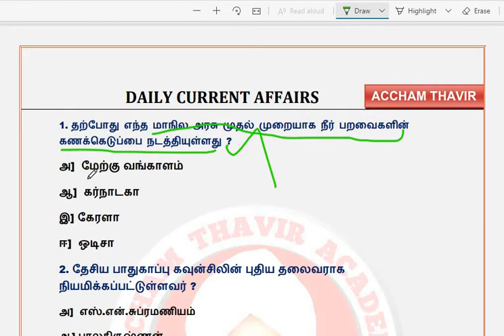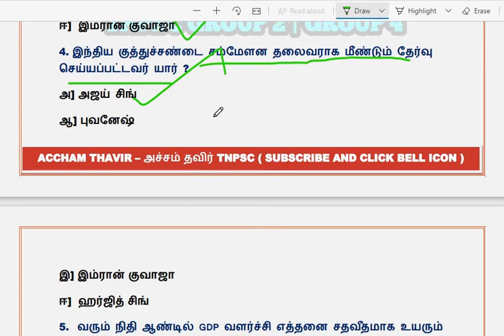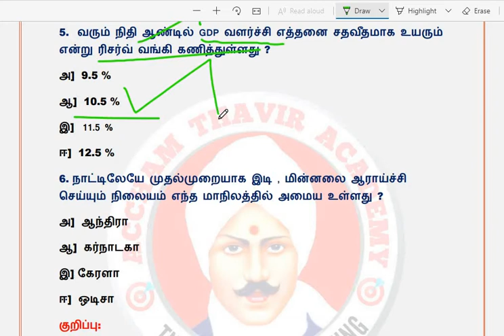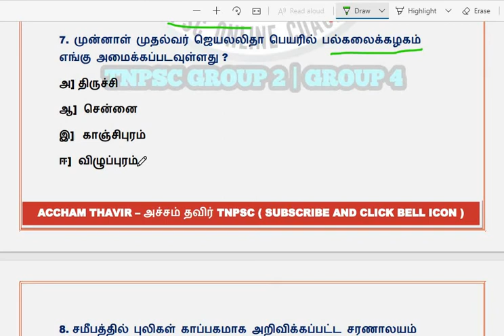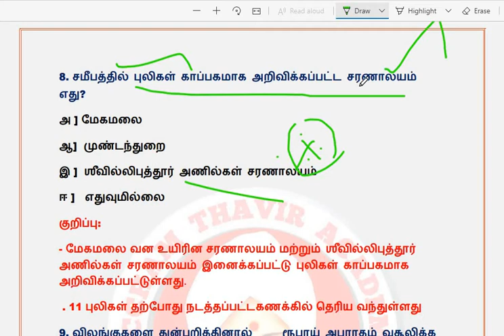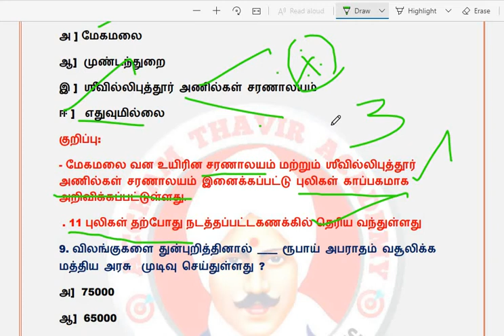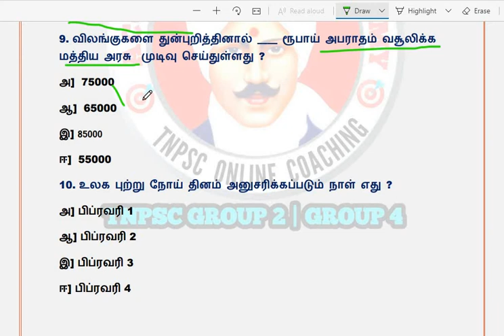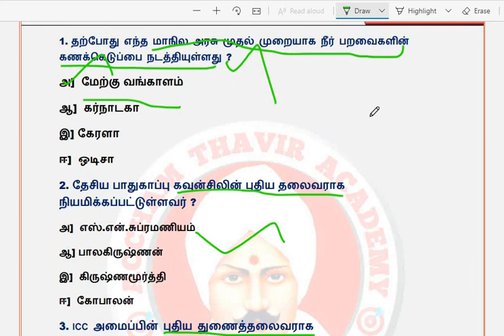Daily current affairs in tamil - 05.02.2021, 06.02.2021 / 5 February 2021 / TNPSC GROUP 2 AND 2A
our channel provide DAILY CURRENT AFFAIRS IN EVERY MORNING 9 'o' clock.

2. TNPSC GROUP 2 AND 2A SYLLABUS TOPICS IN SCHOOL BOOK WITH PAGE NUMBER VIDEO LINK :

4. tnpsc group 2 and 2a syllabus topics general science in school book with page number :